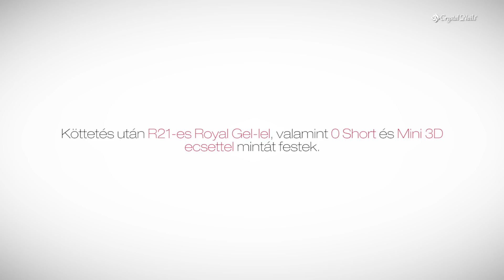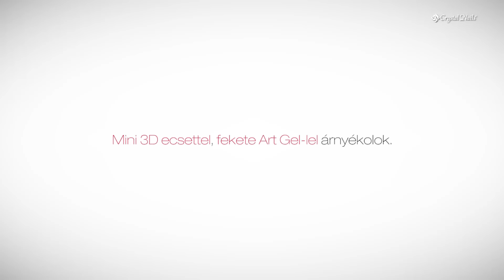Valentin-napi körömdíszítés Royal Gel-lel és ChroMe CrystaLac-al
Magyarosi Barbara lépésről lépésre bemutatja mesés Valentin-napi díszítésének elkészítését Royal Gel és ChroMe CrystaLac felhasználásával.